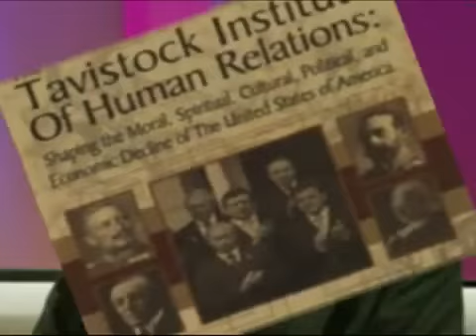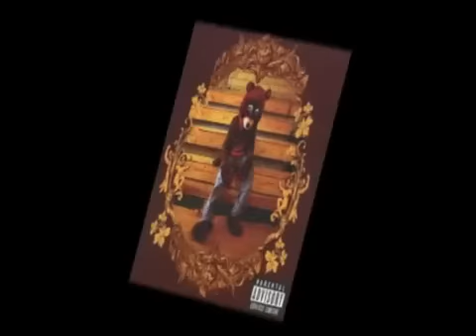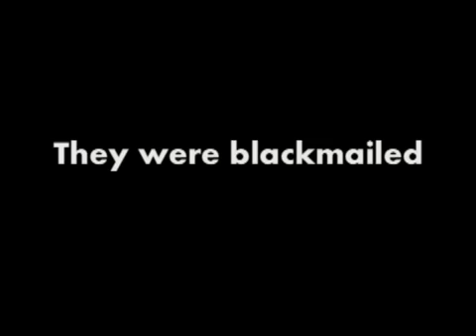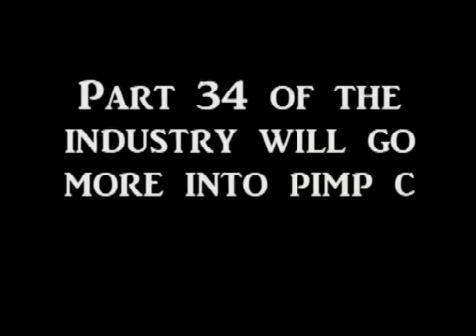The Industry Part 33 (Professor Griff interview).flv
I DO NOT OWN THIS! NO COPYRIGHTS INFRINGED!Extremely Low Frequencies being used to control your minds.  Tavistock institute of Human Relations Bill Cooper Behold a Pale Horse Revelation